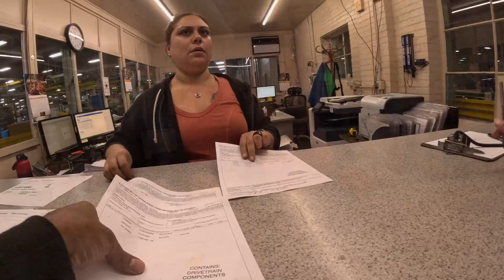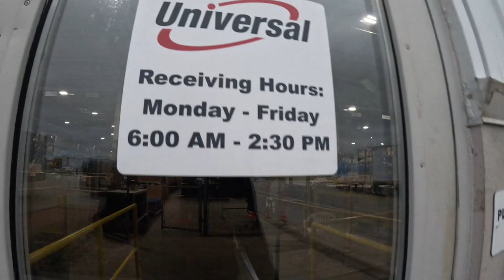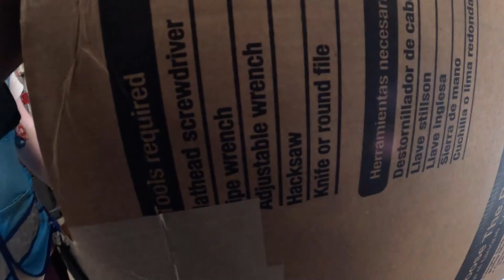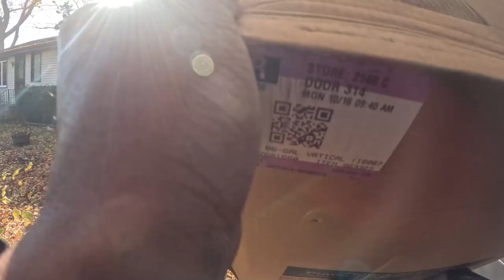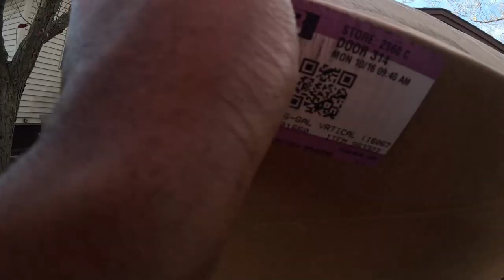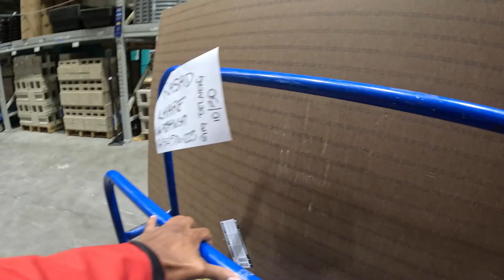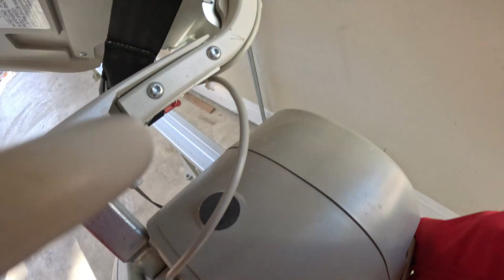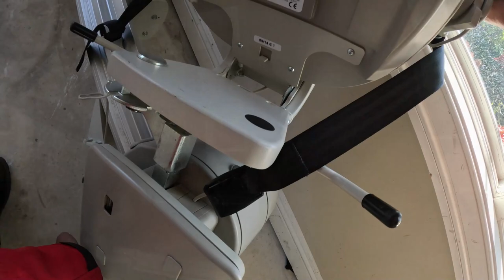How I made $300 in 4 HOURS‼️